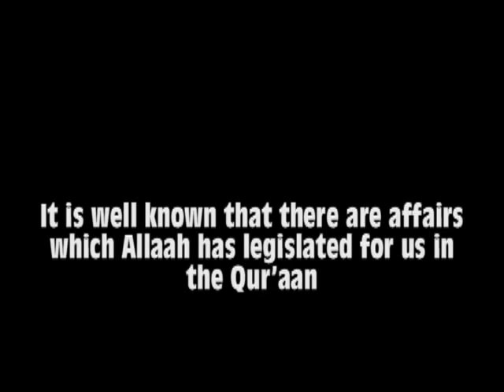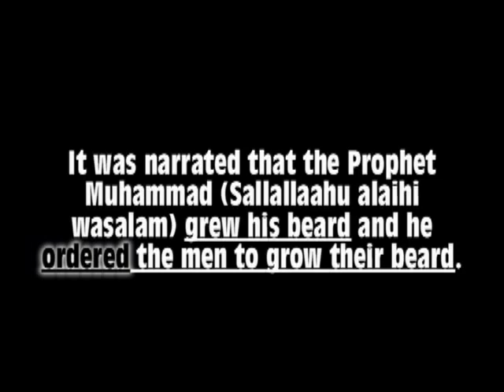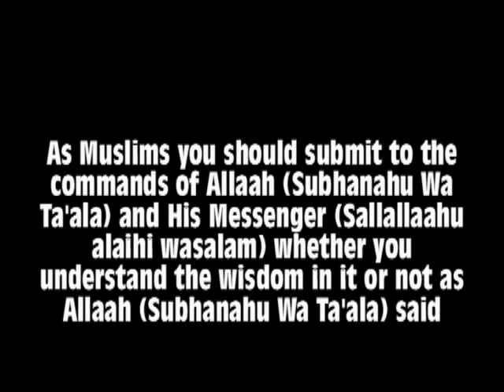Shaikh Al-Ghudayaan: Wisdom behind the beard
What is the benefit of the Muslim men growing their beard ?